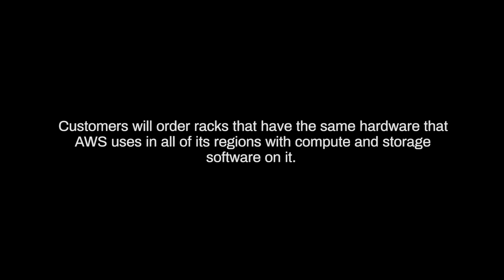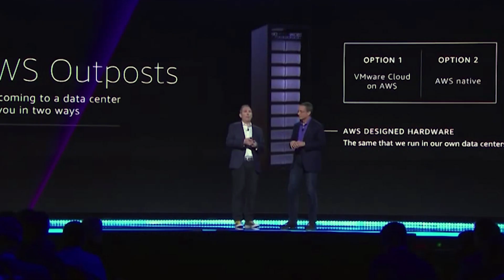What You Need To Know About AWS Outposts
AWS Outposts will hit the market the second half of 2019. One of the hottest announcements made at re:Invent 2018 in Las Vegas this week, Outposts promises a “truly consistent” hybrid experience, essentially bringing the cloud on-prem.

Jassy said customers will be able to order racks that have the same hardware AWS uses in all of its regions with compute and storage software on it. It's available in two options, with the first through the VMware Cloud on AWS and the second as AWS native. The AWS-native solution offers the same APIs and control plane AWS customers are familiar using for their cloud-based workloads.

“We’re still seeing a lot of customers who are wanting to leverage a hybrid cloud,” said AWS VP Sandy Carter. “It just enables your partner community to be able to really meet the customer where they are and provide that powerful networking, storage compute, management, and consistency across security – all those things that have been talked about but never really delivered with hybrid cloud.”

VMware and AWS first announced their partnership two years ago and most recently unveiled VMware Cloud on AWS, which Carter says has seen huge partner momentum. AWS announced the partner competency in January 2018 and has accumulated 220 partners since then. Carter expects that success to continue with the latest offerings.

Learn more about announcement and reaction from partners in CRNtv’s video.